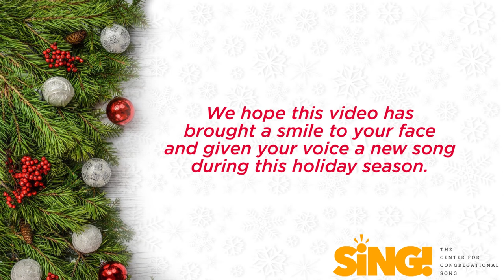COVID CAROL - Although We're Social Distancing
Although we’re social-distancing
In this pandemic time,
We choristers are here with
Some sweet and silly rhymes:

Chorus: Love and joy come to you,
And to you your household too,
And God bless you, and make you virus-free,
Virus-free,

This stupid little virus
Keeps us six feet apart,
But we rejoice in friendship
That’s deep within the heart---

We’re tired of watching Netflix
And seeing markets crash,
So here we are, your neighbors
For this impromptu bash---

Oh, music is the medicine
That heals our ev’ry care---
And we musicians, doctors
With happy news to share---

We thank you, kindly citizens,
For lending us your ear,
We can’t come any closer,
But please accept our cheer:

Text: Anna Bendiksen
Tune: Here We Come a-Wassailing
Signing: Megan Montgomery
Vocals, Mixing, & Video Editing: Brian Hehn